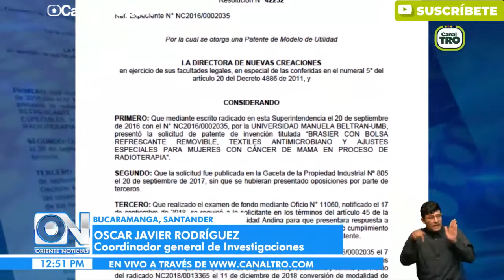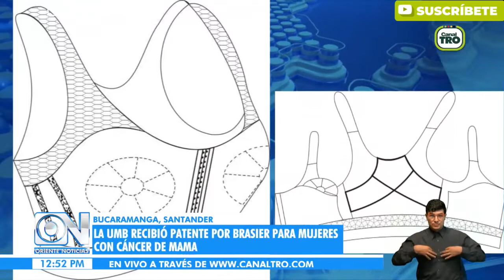UMB patenta de un brasier para mujeres con cáncer de mama